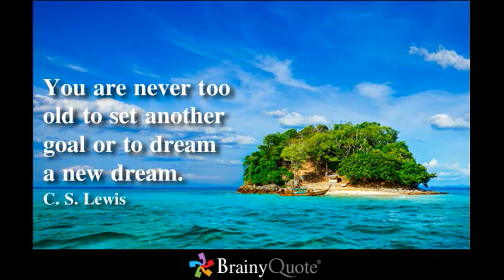The river (The commission) Spicer Memorial College